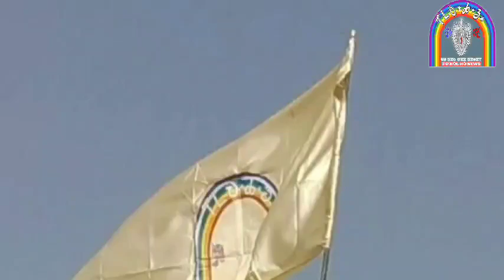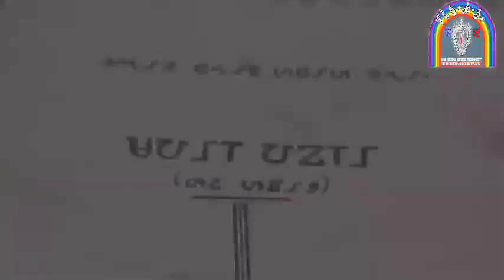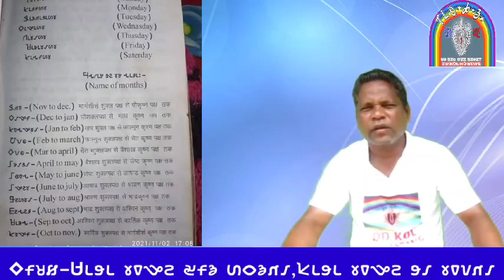SAAR JAGAR//Sub-Duku Redo Sing Bonga,Suku Redo ka Renga !! Speach by kayrasing Bandiya...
SAAR JAGAR//Sub-Duku Redo Sing Bonga,Diku Redo ka Renga !! Speach by kayrasing Bandiya...

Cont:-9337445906